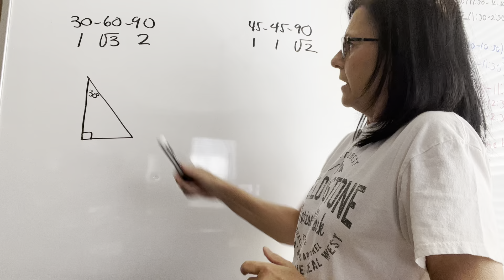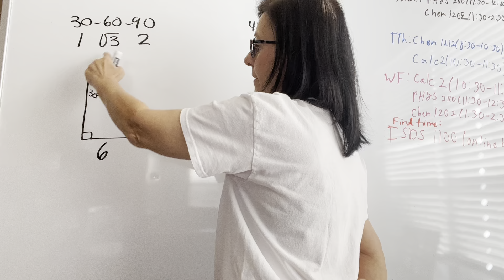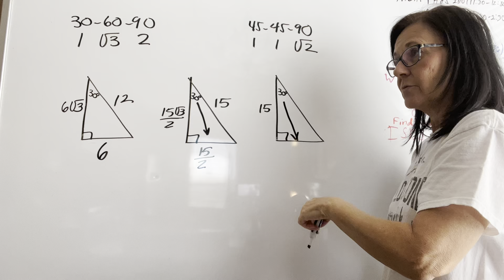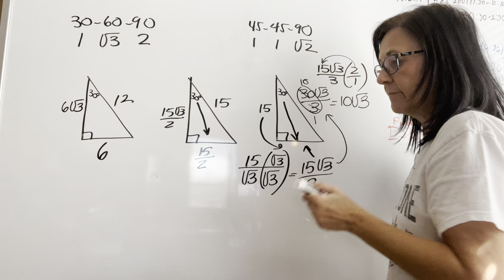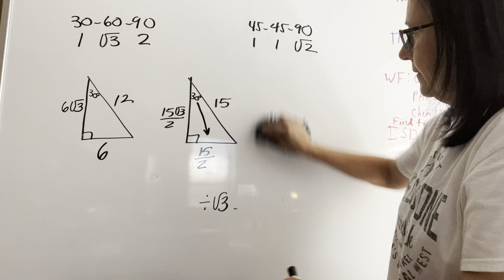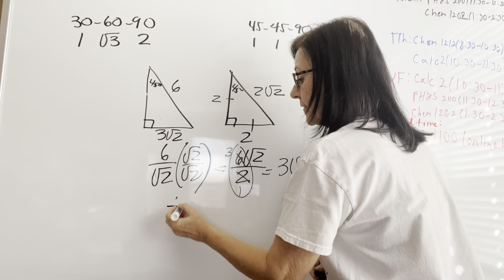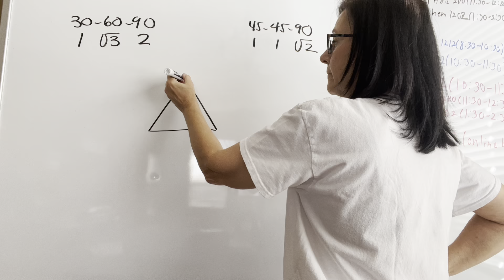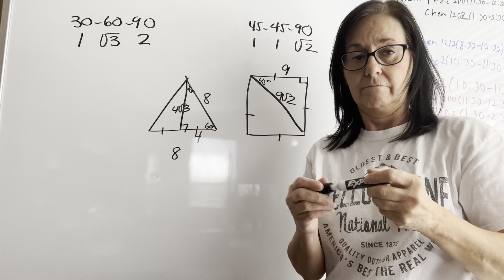Jacob’s Geometry Chapter 11 Lesson 3 Review